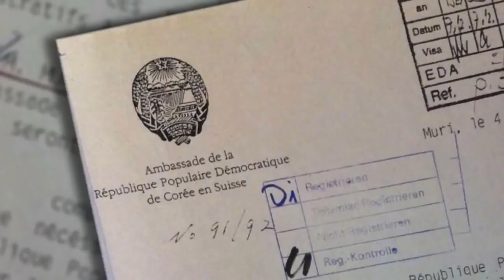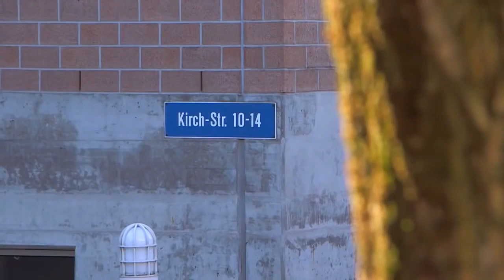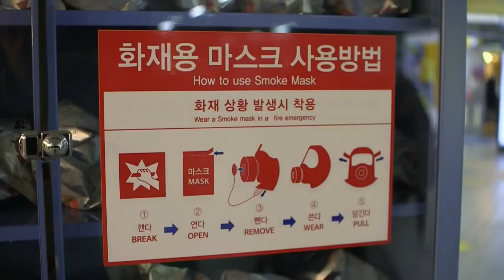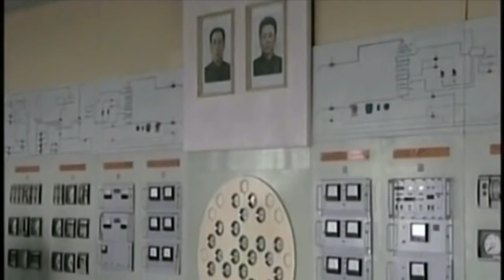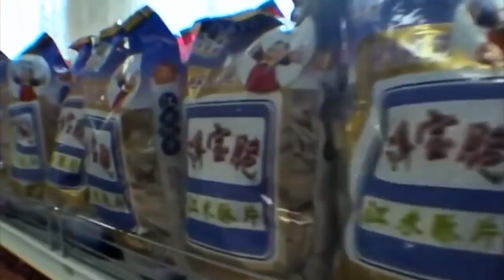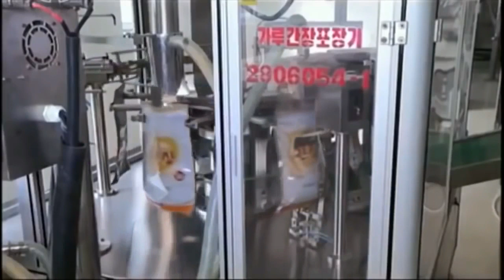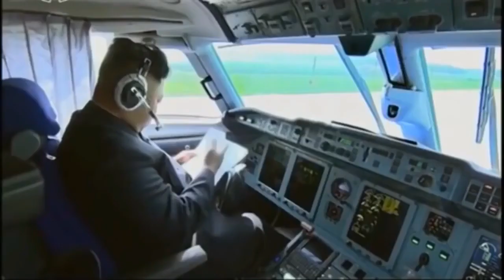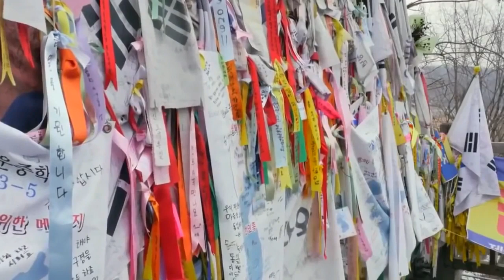North Korea Documentary National Geographic Real Life in North Korea Kim jong un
North Korea Documentary National Geographic  - Real Life in North Korea

Life in North Korea is largely unknown to much of the outside world. The following five documentaries provide insight into the lives of North Koreans and the challenges faced by those who try to escape.

 North Korea: A Day in the Life

North Korea functions as a highly centralized, one-party state. According to its 2016 constitution, it is a self-described revolutionary and socialist state "guided in its activities by the Juche idea and the Songun idea".[114] In addition to the constitution, North Korea is governed by the Ten Principles for the Establishment of a Monolithic Ideological System (also known as the "Ten Principles of the One-Ideology System") which establishes standards for governance and a guide for the behaviors of North Koreans.[115] The Workers' Party of Korea (WPK) has an estimated 3,000,000 members and dominates every aspect of North Korean politics. It has two satellite organizations, the Korean Social Democratic Party and the Chondoist Chongu Party[116] which participate in the WPK-led Democratic Front for the Reunification of the Fatherland.

Kim Jong-un of the Kim dynasty is the current Supreme Leader or Suryeong of North Korea.[117] He heads all major governing structures: he is Chairman of the Workers' Party of Korea, Chairman of the State Affairs Commission of North Korea, and Supreme Commander of the Korean People's Army.[118][119] His grandfather Kim Il-sung, the founder and leader of North Korea until his death in 1994, is the country's "Eternal President",[120] while his father Kim Jong-il who succeeded Kim Il-sung as leader was announced "Eternal General Secretary" after his death in 2011.[118]

According to the Constitution of North Korea there are officially three main branches of government. The first of these is the State Affairs Commission of North Korea, which acts as "the supreme national guidance organ of state sovereignty".[121][122] Its role is to deliberate and decide the work on defense building of the State, including major policies of the State; and to carry out the directions of the Chairman of the commission, Kim Jong-Un.